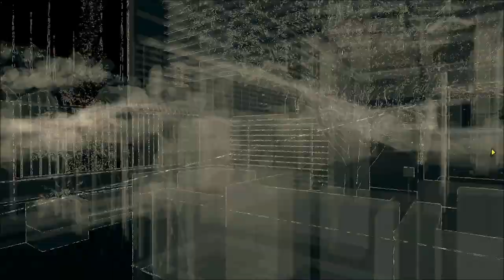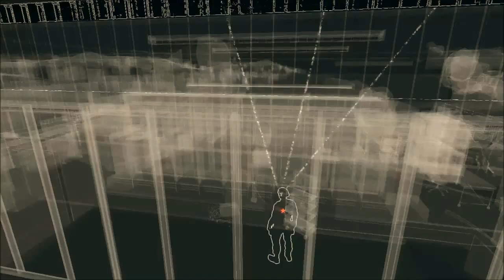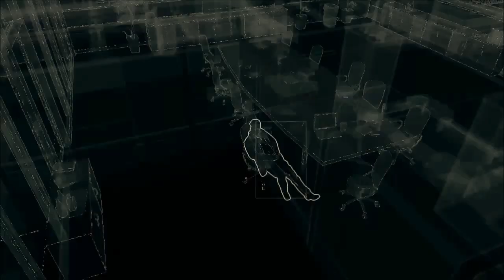Watch Dogs / Задание №20